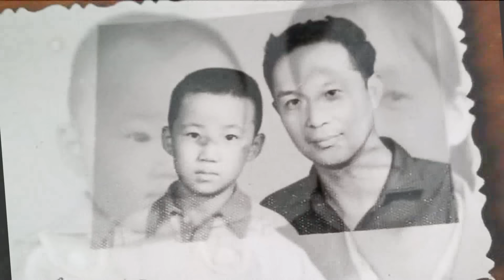Yanbin Liu Memorial, 4/24/2016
In loving memory of Dr. Yanbin Liu who departed this world much too soon. May he rest in peace!
9/23/1972 - 3/31/2016
NOTE: speakers or headphones ARE A MUST when watching this musical slide show

"CichyZapada Zmrok (Here Comes the Silent Dusk)"